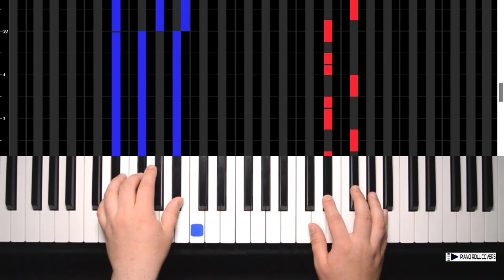J. Balvin - Ay Vamos (Vertical Piano Roll Cover)